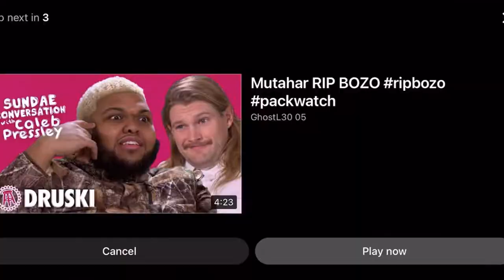WILLINGBORO HIGH HOMECOMING PEP RALLY💙❤️! | High School Vlog #4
Want more vlogs? Show luvvvv